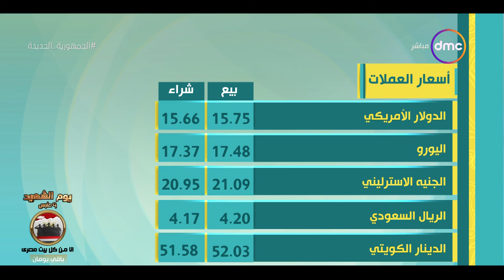8 الصبح - أسعار الذهب والخضروات ومواقيت الصلاة بتاريخ 7/3/2022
8 الصبح - أسعار الذهب والخضروات ومواقيت الصلاة بتاريخ 7/3/2022